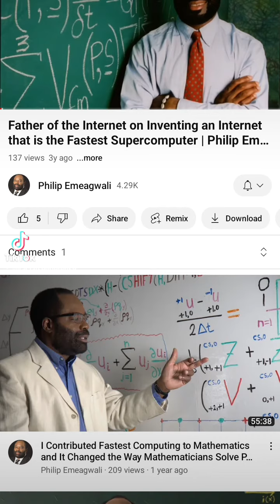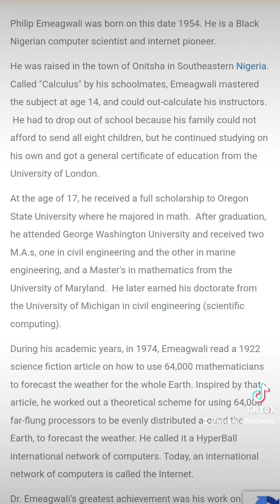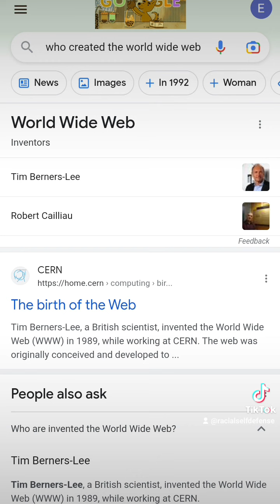The Black History Year Day 23 - Philip Emeagwali Inventor of the Supercomputer (Internet) Igbo/Jew